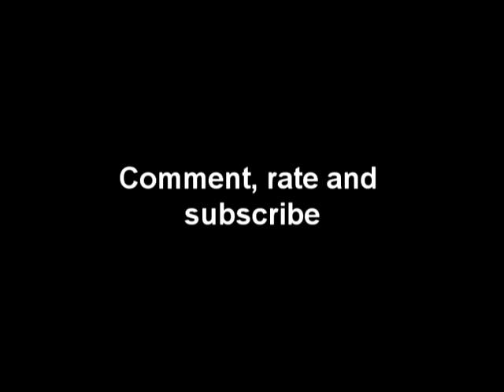World Of Warcraft: Three Easter Eggs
The location of three easter eggs in wow including: Bambi, Teenage mutant ninja turtles, and The loch ness monster.